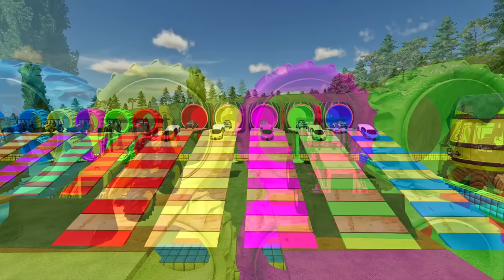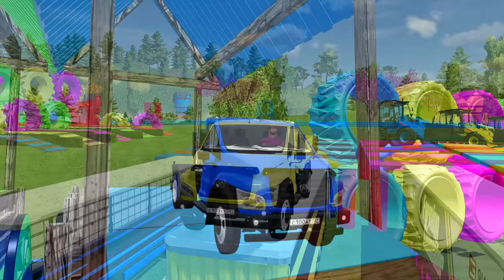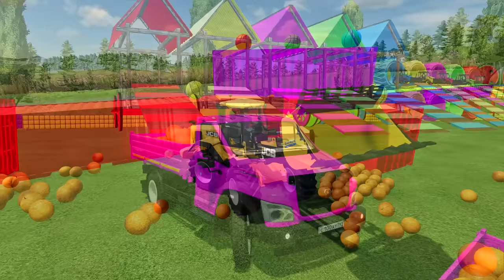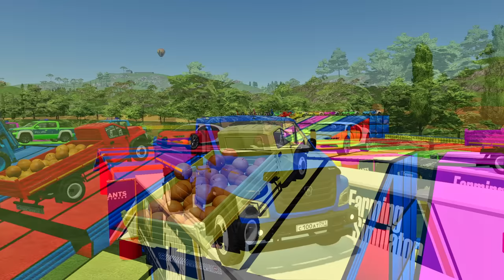TRANSPORTING BUGATTI, JCB BACKHOE LOADERS, POLICE & ORANGES WITH MACK TRUCKS! Farming Simulator 22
Hello friends! In this video I will transport Bugatti, JCB backhoe loaders, police and oranges Mack trucks !